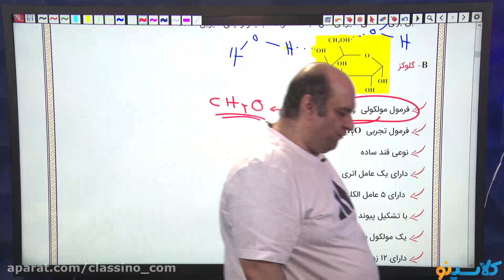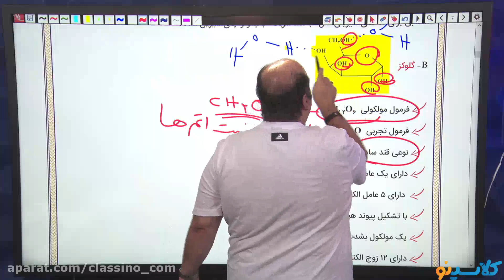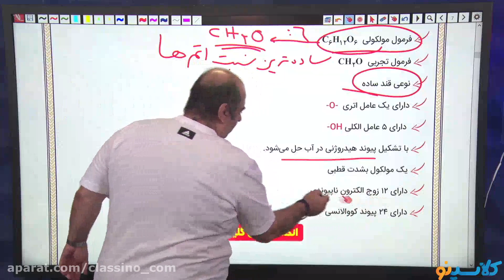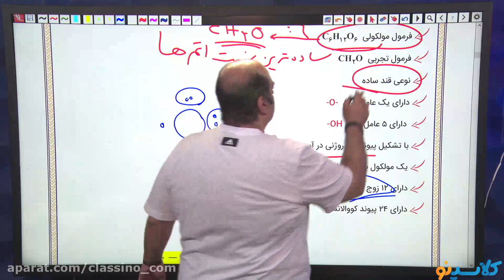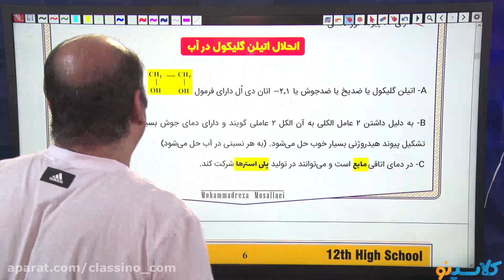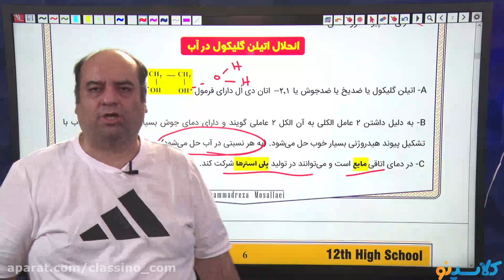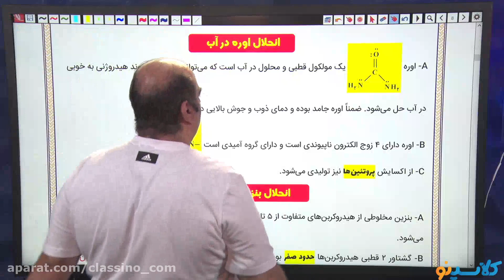lessons on algorithms and quantum physics Sixth Mathematical Hope